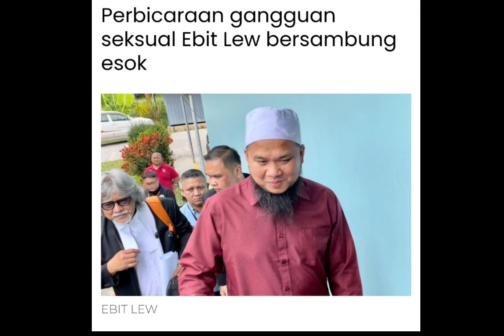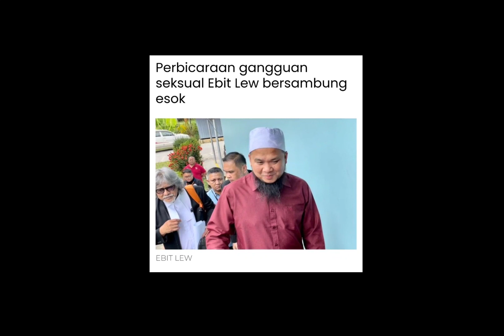Ustaz Ebit Lew SEDIH dihujani FITNAH‼️Semoga Allah tunjukkan jalan🤲ebitlew